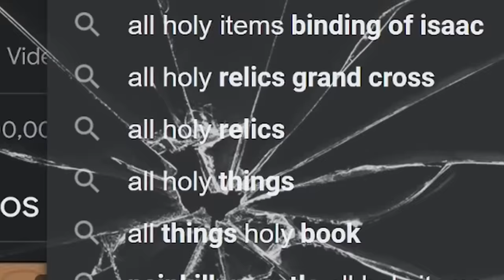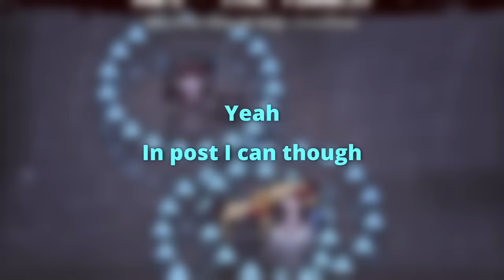Every Item is Angelic Prism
Sooo I Made Every Item is Angelic Prism...